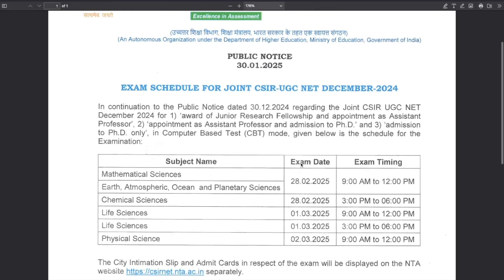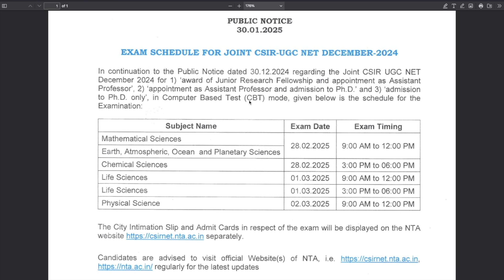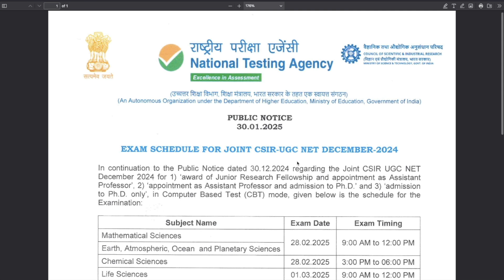CSIR NET DEC 2024: Exam Dates Announced | 28th Feb 2024 | All 'Bout Chemistry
Get our Full Length Test Series (with New Questions) for CSIR NET